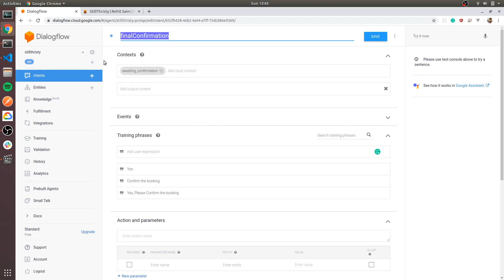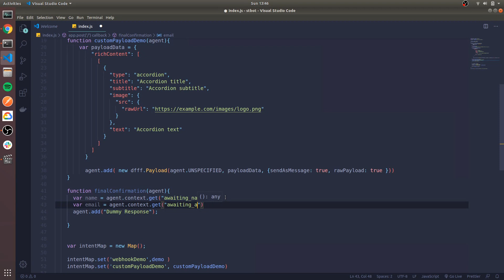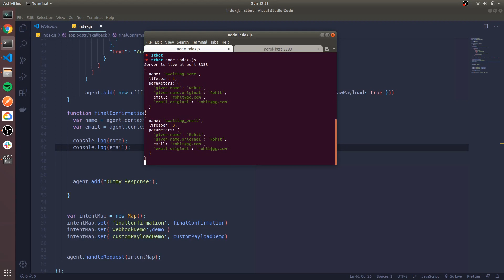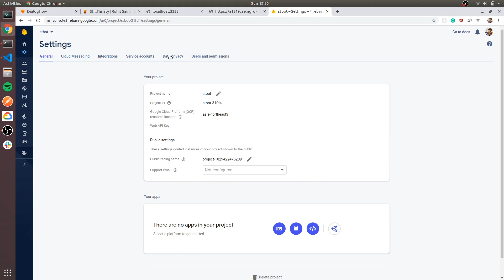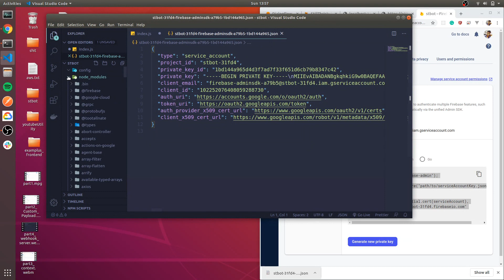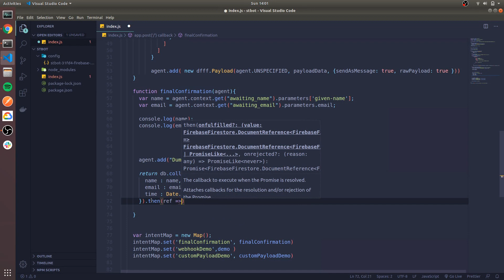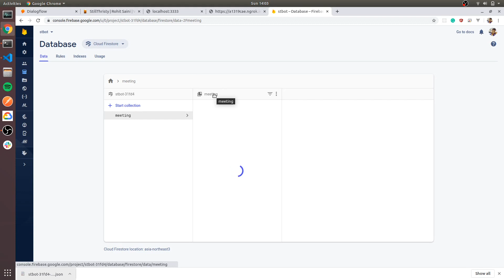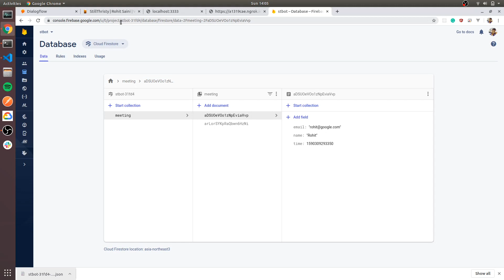Dialogflow: Handling Context through webhook and Saving data to Firebase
In this session, getting data from context and saving meeting data to DataBase(Firestore).

GitHub Repo (give it a star)

2. NPM packages or dependencies (firebase-admin)

This is the 5th and last session of the series "Building a chatbot for my portfolio".

If you have any suggestion or issue please let me know in comments.
Have fun.